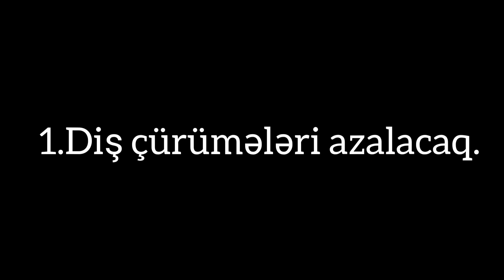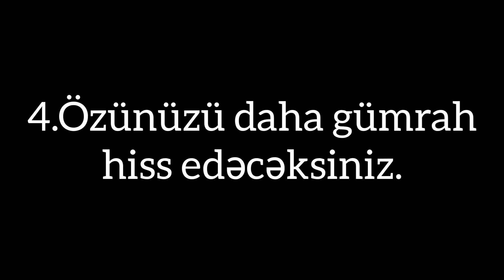1 HƏFTƏ BOYUNCA QƏND, PƏSOX İSTİFADƏ ETMƏSƏK NƏLƏR BAŞ VERƏR?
Salam Aleykum dosdlar. Bu video əsasən şəkər audəçiləri üçün hazırlanıb. Şəkərin ziyanı həddən artığ çoxdu. Videodada bildirmişəm dişə, gözə, üzə və s. insana ziyanı var. Elmi araşdırmalara görə narkotikadan sonra şəkər audəçiliyinə görə ikinci yerdə gəlir. Çünki insan oğlu onu bədənə qəbul edəndən sonra beyində salgılanan xoşbəxtçilik hormonu sayəsində insan qısa müddət özünü gümrah hiss edir. Belə deyimdə Azərbaycan çaya meyilli olan millətdi. Bunun səbəbi çayla bir yerdə qəndi şirniyatı və s. daha çox qəbul etdiyimizə görədi. Bu biraz sizə çətin gələ bilər amma şəkəri həyatınızdan çıxarmalısınız. Əgər siz şəkəri həyatınızdan çıxarsanız özünüzdə çox böyük dəyişikliklər görəcəksiniz.